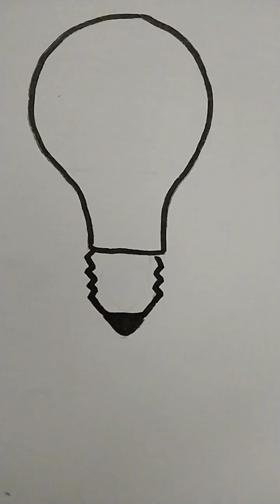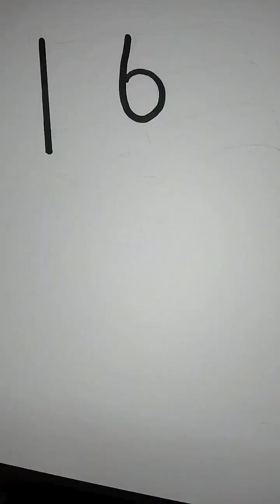how to draw Indian flag drawing||very easy